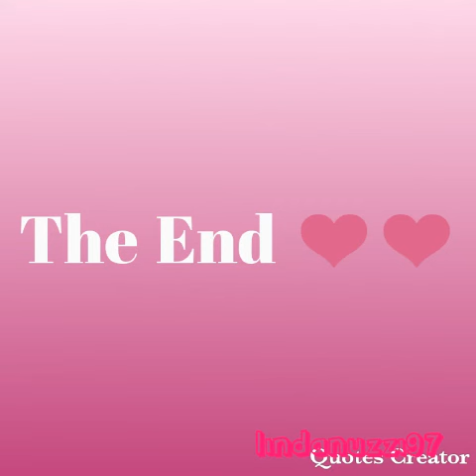My Otop My Favorite ship Couple Ryuji x Sakura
My ship favorite Sentai Ryuji x Sakura my Amazing edit not touch my Amazing editc 2019😘